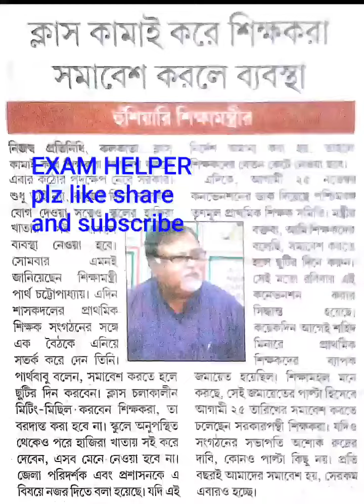শিক্ষকদের জন্য নতুন হুঁশিয়ারি শিক্ষামন্ত্রী!WEST BENGAL EDUCATION MINISTER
West Bengal education minister new statement about teachers movement